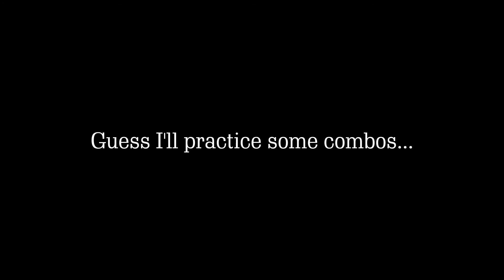More Combos! Cell, Vegito, and SSJ4 Gogeta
It turns out Mass Effect content makes up about half of the videos on my channel. So, I decided to take some time to go back to FighterZ.

Music: DBZ Budokai 3 - Battle Theme (The Greatest Tactics In The Universe)